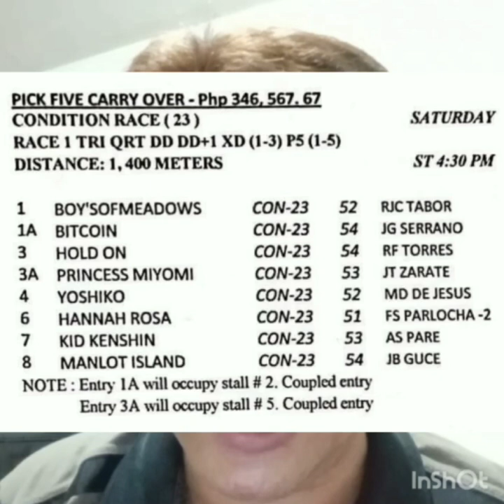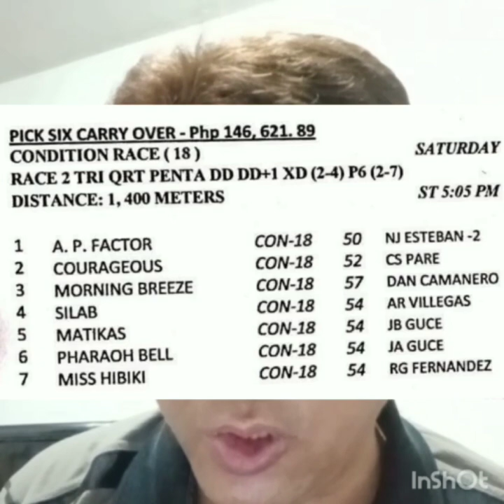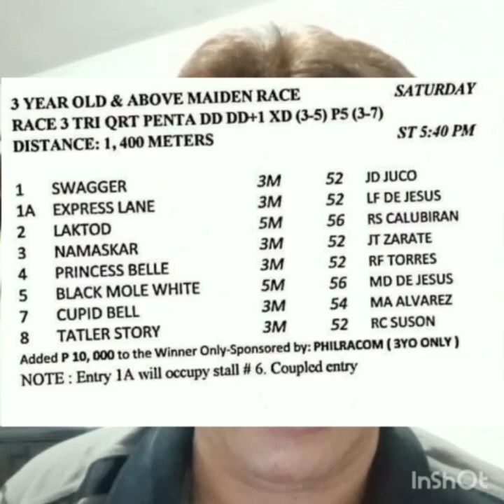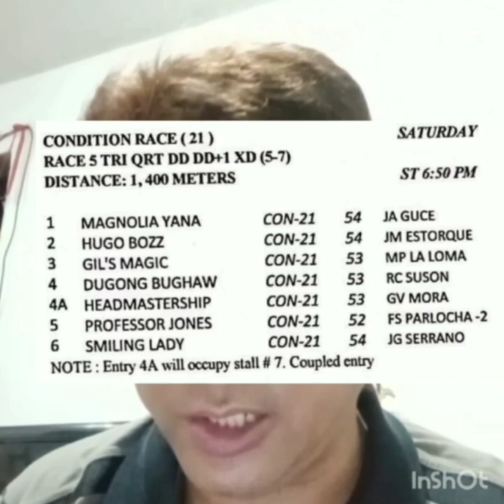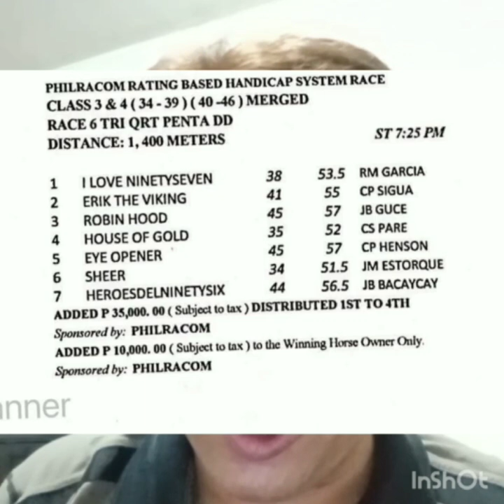MMTCI KARERA TIPS & ANALYSIS ni ATO BUDOY 2.0 START TIME 4:30 PM